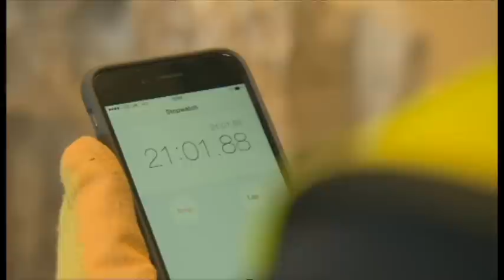【BBC】 ロンドンの宝石大強盗 BBC記者が手口を再現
ロンドンの宝石商街ハットン・ガーデンで4月2日～5日の間のイースター休暇中に貸金庫が窃盗に入られ、360億円相当の宝石が盗まれました。休暇中とはいえ誰にも気づかれなかったこの犯行、果たして一味はどうやって成功させたのか、BBCのデクラン・ローン記者が文字通り体を張って、自ら試してみました。

仮にエレベーターの昇降路をのぼり、ドリルで金庫の壁に穴をあけられたとしても、ローン記者の場合は体が……。

BBC Newsサイトの英語記事はこちらです。